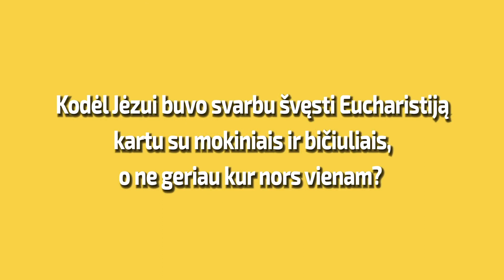Didysis ketvirtadienis. Viešpaties vakarienė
Kunigas jėzuitas Eugenijus Markovas dalinasi, kuo ypatingas Didysis ketvirtadienis – Kunigystės ir Eucharistijos sakramentų įsteigimo diena. Taip pat matysite Irmanto ir Arūnės Ramanauskų šeimos liudijimą apie tai, ką jiems reiškia kojų plovimo ženklas, kurį Jėzus atliko per Paskutinę vakarienę, o jie – santuokos dieną.
Tai serijos „Besiruošiant Sutvirtinimo sakramentui“ mokomasis filmas.

Mintimis dalinosi:
kun. Eugenijus Markovas SJ
Irmantas ir Arūnė Ramanauskai

Vaizdo įrašą parengė:
Juozas Kamenskas
Redagavo:
Agnė Baltulionytė
Valdonė Miliuvienė

Filmą išleido:
Raseinių dekanato jaunimo centras
Kauno arkivyskupijos jaunimo centras